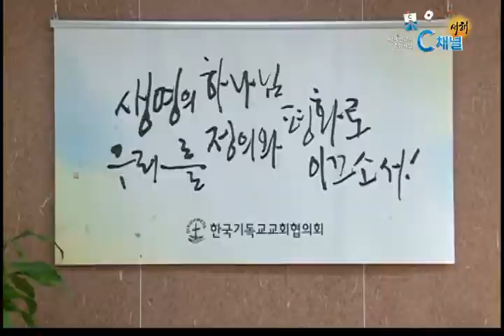[C채널뉴스] "밀양 주민들의 이웃 되어 달라"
한국기독교교회협의회가 "힘겹게 싸우고 있는 밀양 주민들에게 따뜻한 위로가 되어달라"며 호소문을 발표했습니다.

교회협은 호소문에서 "새해가 밝았지만, 여전히 우리의 마음을 짓누르는 현실 때문에 안타까운 마음이 있다"며 "밀양 송전탑 건설로 하나님께서 주신 고귀한 생명을 내걸고 힘겹게 싸우고 있는 주민들의 이웃이 되어 달라"고 호소했습니다.

교회협은 특히, "성탄절에 송전탑 건설로 인해 생명을 잃은 고 유한숙 씨의 분향소에 다녀왔다"며 "밀양지역 교회들도 주민들의 아픔을 함께 나누길 바란다"고 밝혔습니다.

교회협은 이와 함께, "범죄자도 아닌 소소하게 땅을 일구며 살아가는 선량한 주민들이 무자비한 공권력 앞에 두렵고 떨리는 마음으로 하루하루 버티고 있다"며 "강도를 만난 자에게 사랑을 베풀라고 하신 말씀처럼 세상에 교회가 존재하는 이유를 발견하고 실천해야 한다"고 강조했습니다.